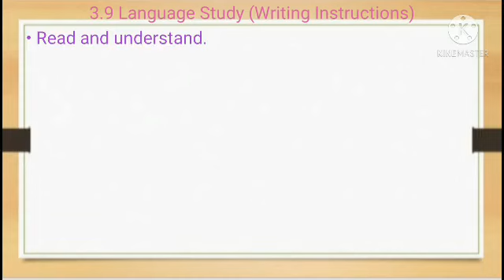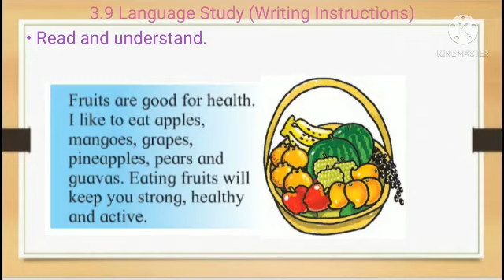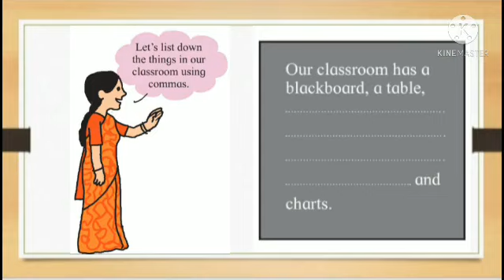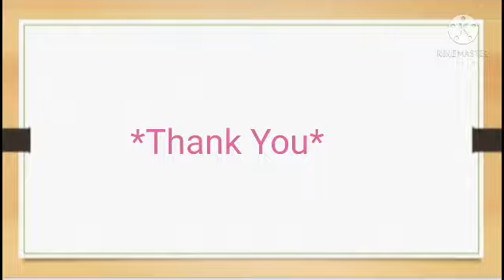इयत्ता दुसरी English Balbharati Writing Skill (Part 2)